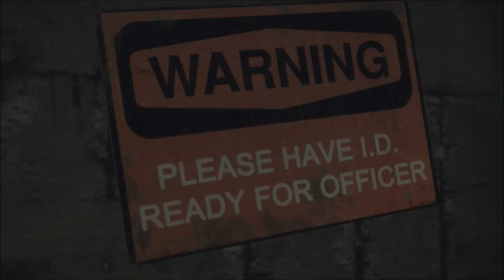Dead Rising 3 - Gameplay Walkthrough ITA - Parte 2 - Il ristorante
Giocato su Xbox One